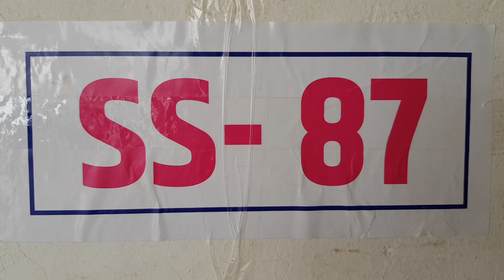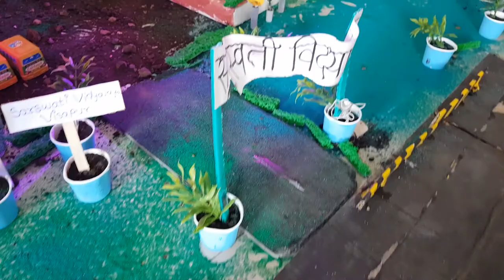Science Project-93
All the videos uploaded in this channels are presented in 44th state level science exhibition held at Nanasaheb Mahadik College of Engineering, Peth, Tal-Walva, Dist- Sangli